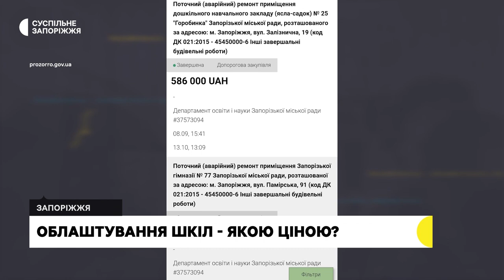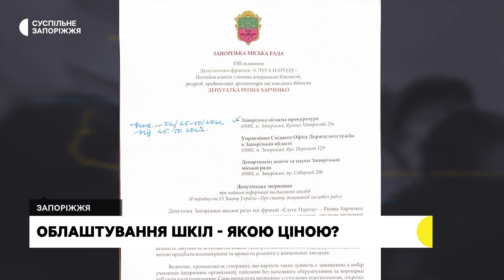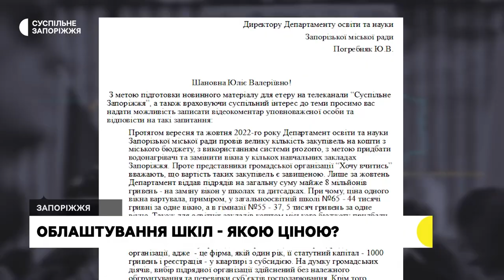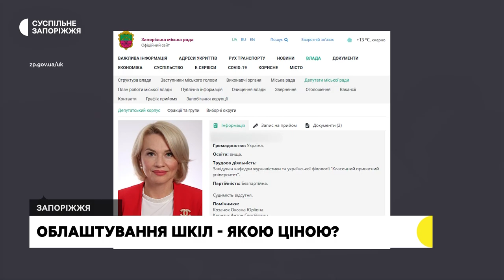Департамент освіти Запоріжжя закупив нові вікна та бойлери. Що не так з ціною | Новини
Нові вікна та бойлери для запорізьких освітніх закладів придбані за завищеною ціною, на них із міського бюджету витрачені значні кошти, розповіла Суспільному голова громадської організації “Хочу вчитися” Катерина Звєрєва. Чи доцільно під час воєнного стану, в умовах частих обстрілів міста, міняти вікна в освітніх закладах - розбиралась Ольга Ларіонова.